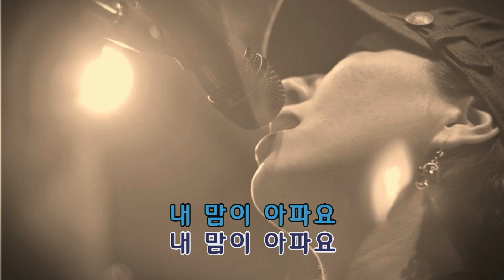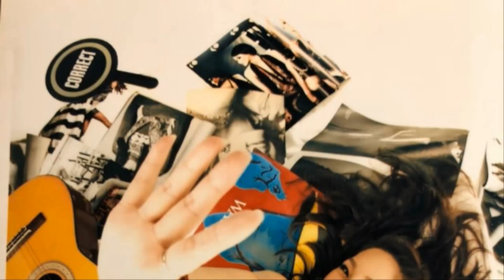연희짱이 부르는 맘을 울리는 12곡 노래모음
커버곡 모음